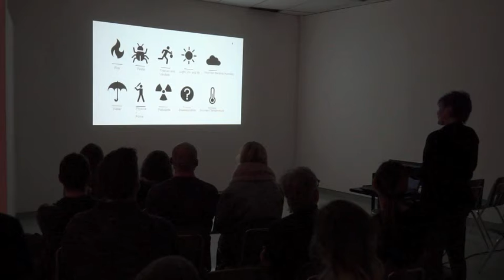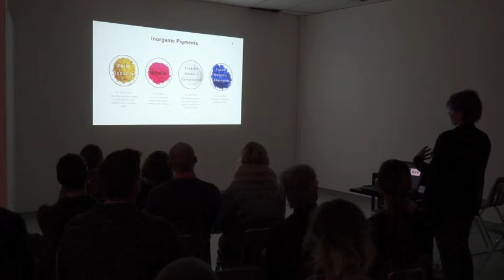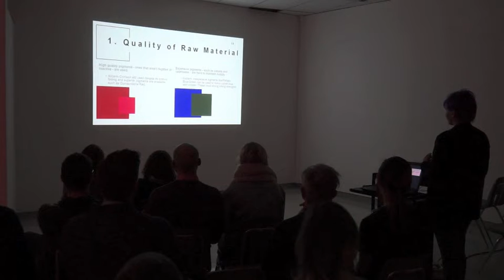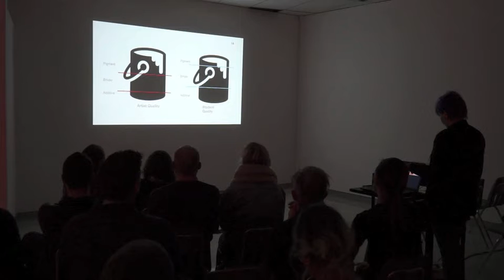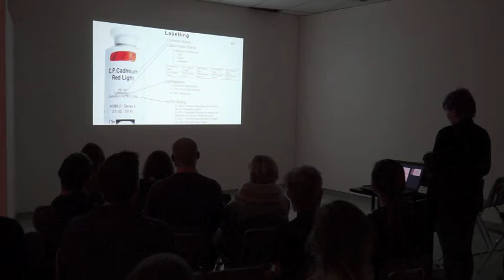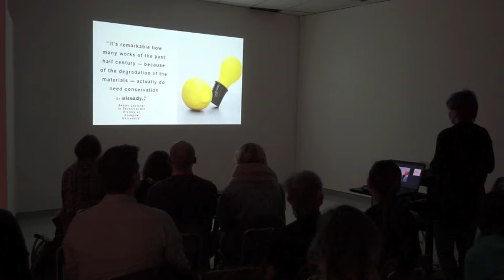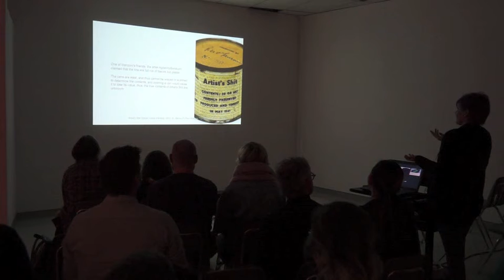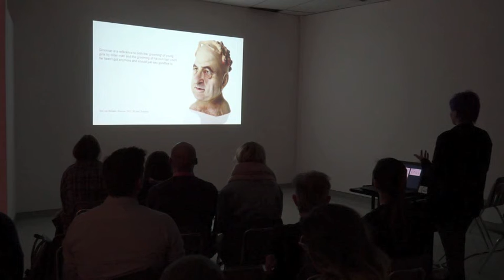Artist Talk: Raene Poisson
Artist talk: "Material used by artists and their archival stability"
by Raene Poisson